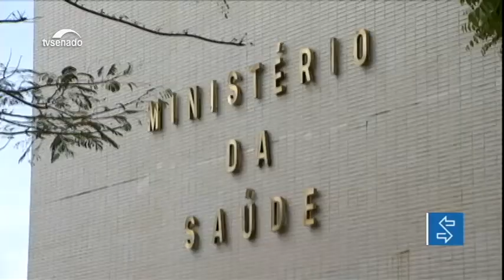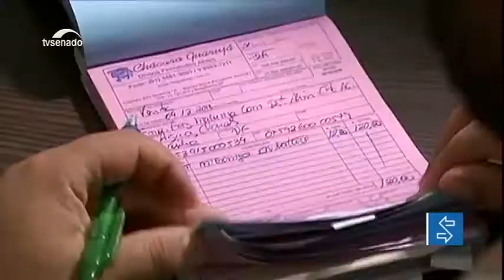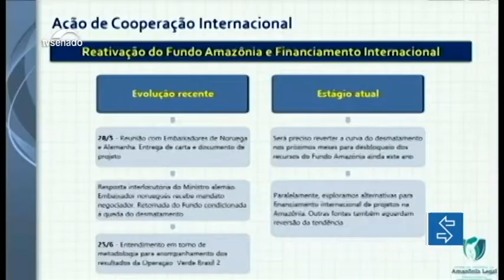Revista da semana: Aprovada MP que prevê remarcação e reembolso de passagens aéreas na pandemia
Cancelamento de voos, mudanças de horários e fechamento de aeroportos foram algumas das consequências da pandemia da covid-19 para o setor aéreo. O Senado aprovou na quarta (15) a medida provisória 925/2020 (PLV 23/2020) que tem por objetivo proteger consumidores e também viabilizar medidas de socorro às companhias aéreas. E mais: Senadores aprovam duas medidas para incentivar micro e pequenas empresas a continuarem funcionando na pandemia.